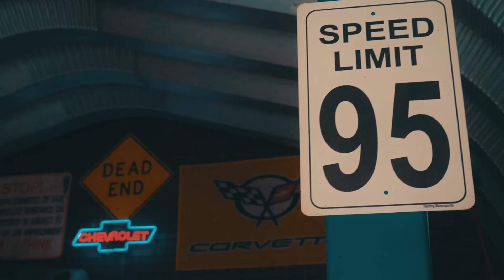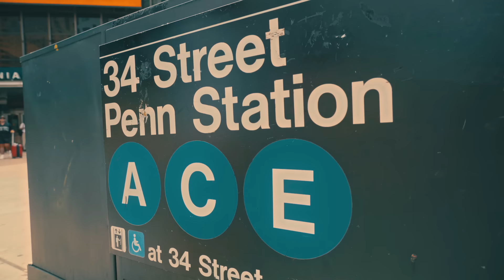Dysam- Mil Cosas Ft, Los Daiki ❤️‍🔥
Conoce mas sobre mi 🙋🏽‍♂️❤️🇨🇴📲 ..